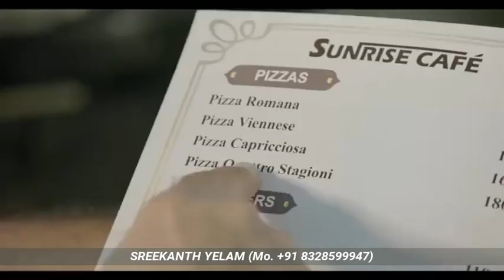Sabse pehle Health insurance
Sabse pehle Health insurance - Most important